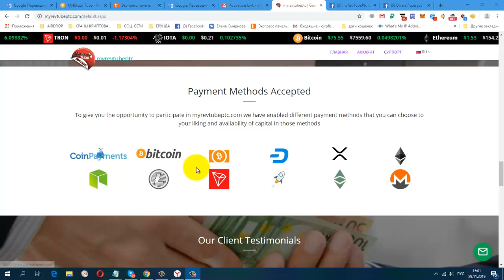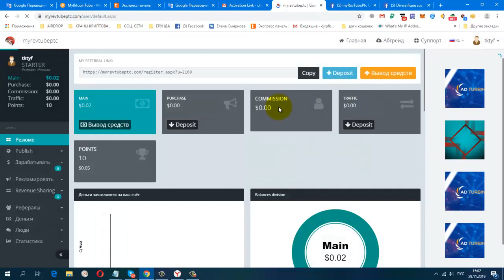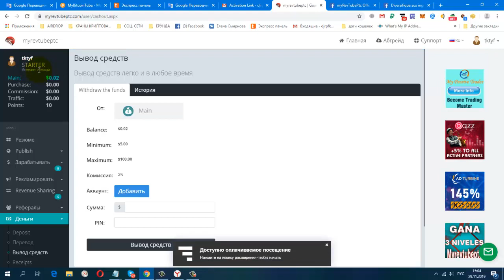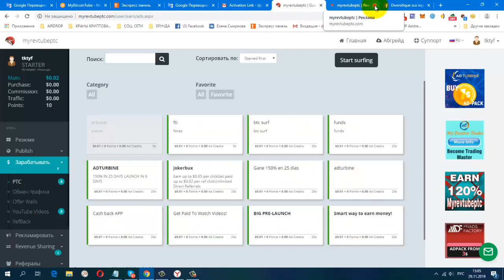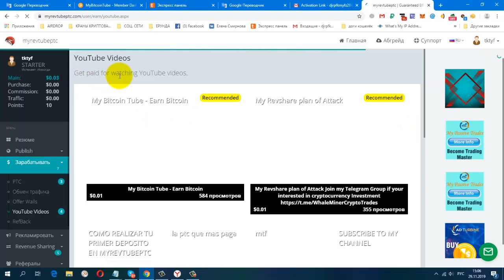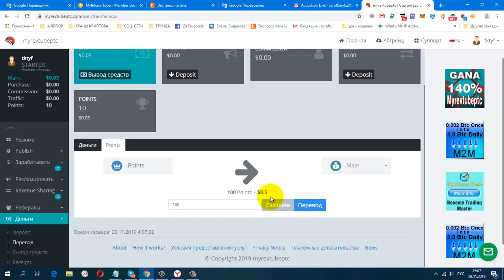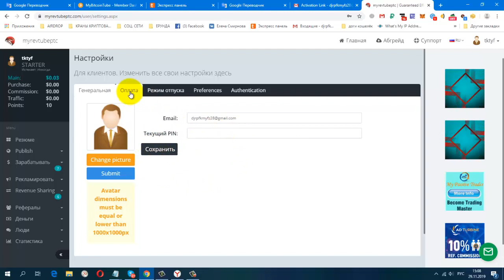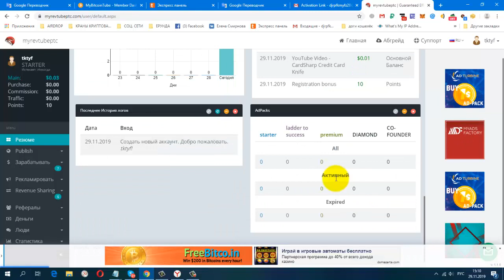Новинка Без вложений Зарубеж Букс myRevTubePtc мин вывод от 5 $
регистрация

Жду Вас

гугл группа